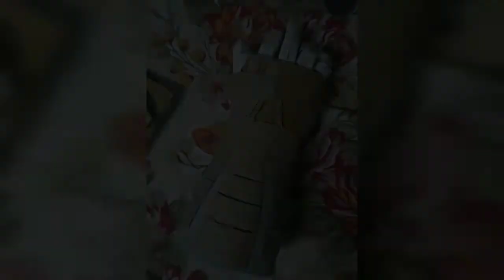D.I.Y IronMan,Hulk Infinity Gauntlet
This vedio is about my DIY Gauntlet
This Gauntlet have been used in AVENGERS END GAME